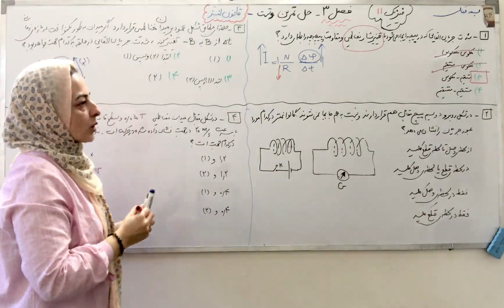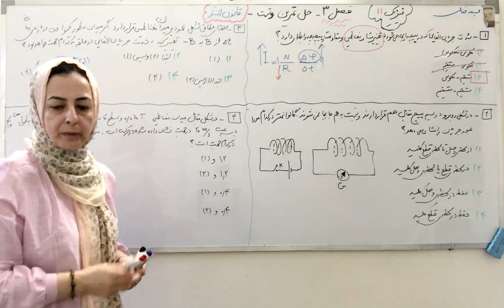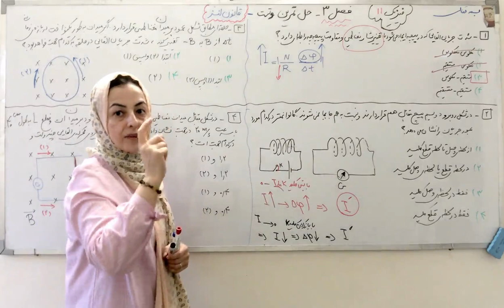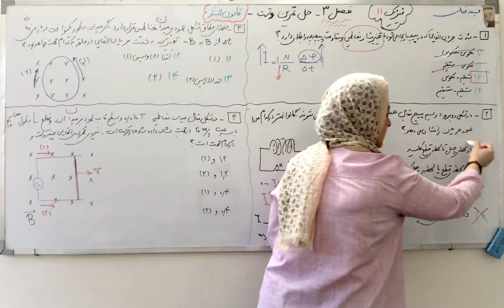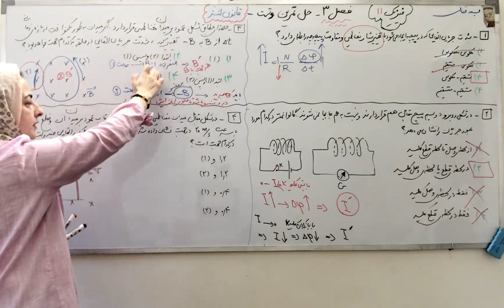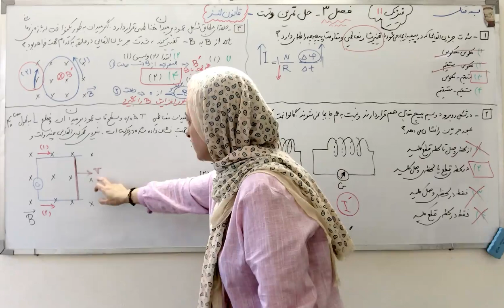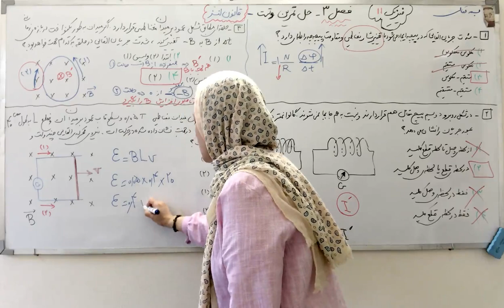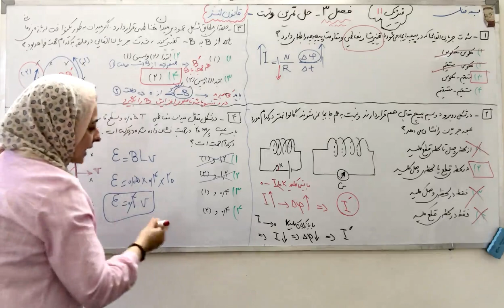فیزیک یازدهم | فصل چهارم | حل تست و تمرین از قانون لنز و تعیین جهت جریان القایی در میله و در مدار